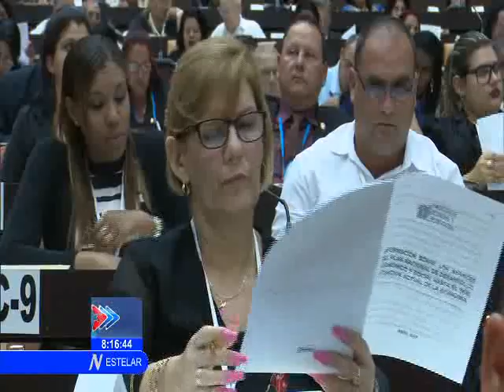Analiza Parlamento cubano plan de desarrollo económico y social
Durante la tercera sesión extraordinaria de la Asamblea Nacional del Poder Popular los diputados recibieron una amplia información sobre el estado del Plan Nacional de desarrollo económico y social de Cuba hasta el 2030 y una actualización de la economía en los primeros meses del año.